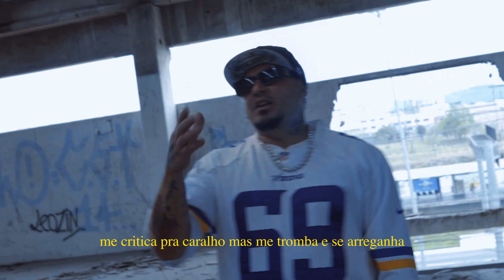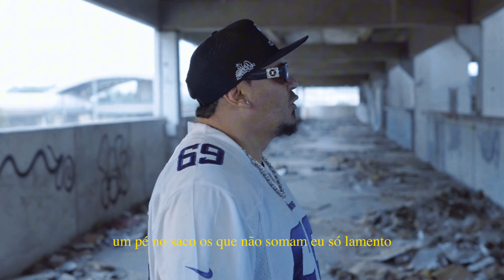Soul Jotta - Façanha feat. DJ Lucio (prod. Master Pe) [CLIPE OFICIAL]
Após colaboração com Fabio Brazza, Soul Jotta lança "Façanha", uma faixa boombap produzida por Master Pe, com scratches de DJ Lucio. A música, que antecipa seu próximo álbum, traz uma mensagem sobre perseverança e autenticidade no rap. No refrão, Soul Jotta destaca: "continuar na cena pra mim é façanha, tem tanto fake que o que é real estranha, meu rap é como a fé que move montanha, os de verdade sente os que não se acanha."

Ficha técnica:
🎙️Letra & Vocal: Soul Jotta @souljotta
📀Scratches e colagens: DJ Lucio
🎸Produção Musical: Master Pe @masterpenobeat
🎥Audio Visual: VPF Music @vpfmusic
♟️Executivo: A.Junior, Constantino

Todos direitos são reservados. VPF Music - 2024